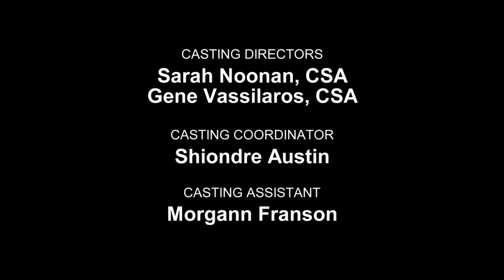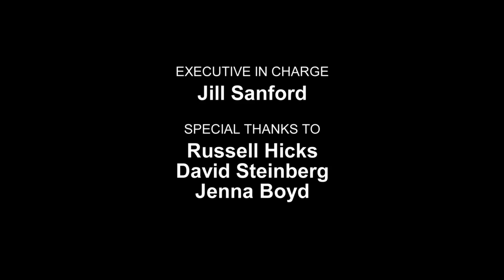Bear Wrestler | Nick Animated Shorts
Teenager and bear best friend hussle their way through a bear wrestling show. Created by Deanna Rooney.